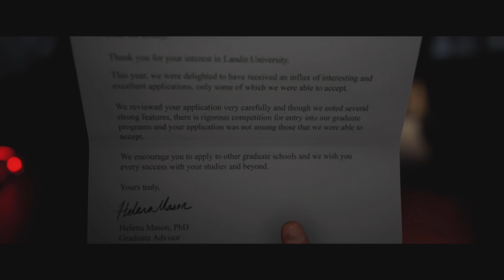The Quarry - Prologue Part 1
The Quarry Gameplay Part 1 includes a Review, Prologue and Campaign Chapters for PS5 Full Game Gameplay a Survival Horror Video Game. All Endings, All Decisions, All Choices, Everyone Lives, Single Player, Game Release 10th June 2022 . Players assume control of nine teenage counsellors who must survive their last night at Hackett's Quarry summer camp amongst supernatural creatures and violent locals.

Characters, Laura, Max, Emma, Jacob, Ryan, Dylan, Nick, Kaitlyn, Abigail, Chris Hackett,